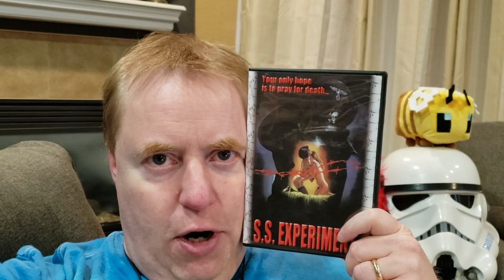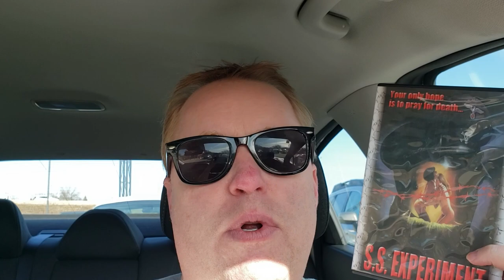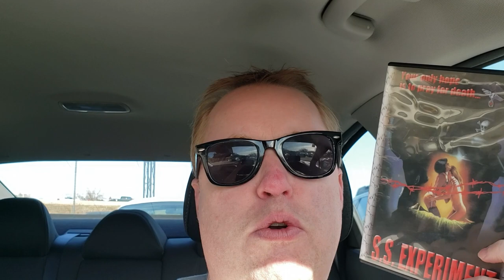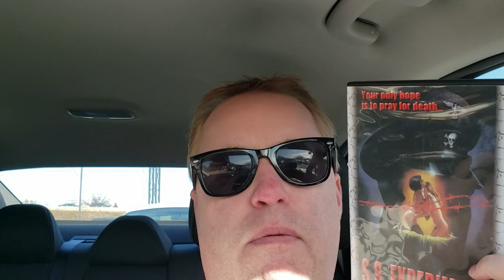S.S. EXPERIMENT LOVE CAMP Movie Review (1976) Schlockmeisters #378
S.S. EXPERIMENT LOVE CAMP Movie Review - "How you been doin' with my balls!"